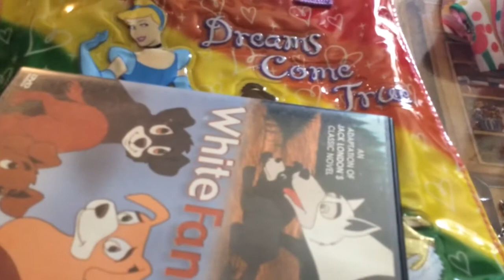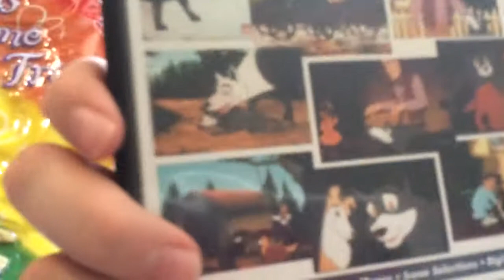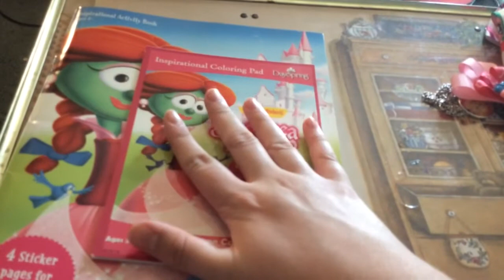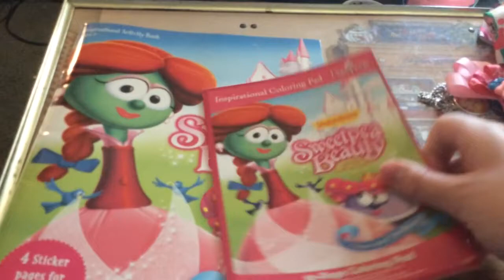Veggietales sweet pea beauty and mlp stuff from Graach sale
Grad sale